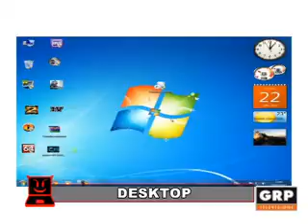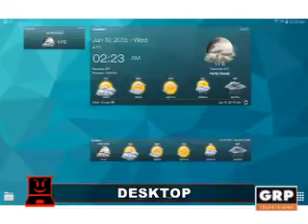Maledetta informatica 21 - GRP Televisione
Presenta: Giovanna Giorndano
Parolaccia del giorno: DESKTOP